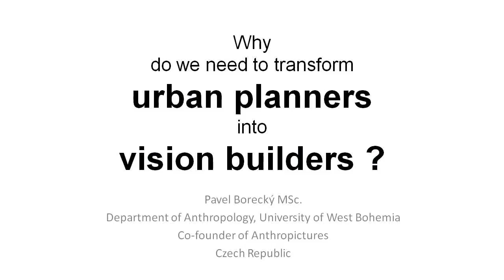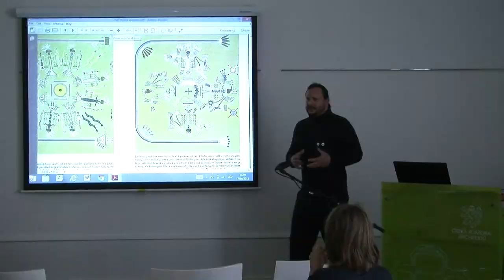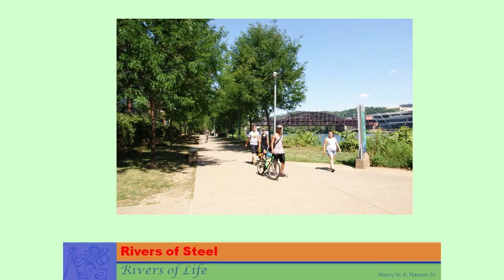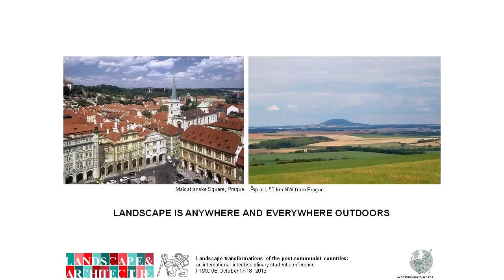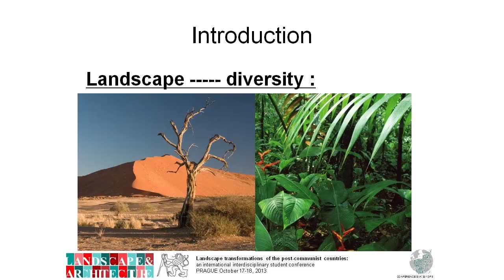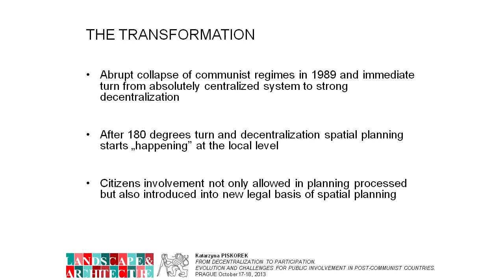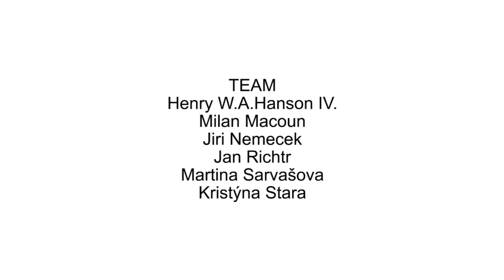Landscape transformations of the post-communist countries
International interdisciplinary student conference in Prague, 2013.
The conference was held by Landscape & Architecture Studio at Faculty of Architecture, CTU in Prague.

video made by Cazim Dervisevic